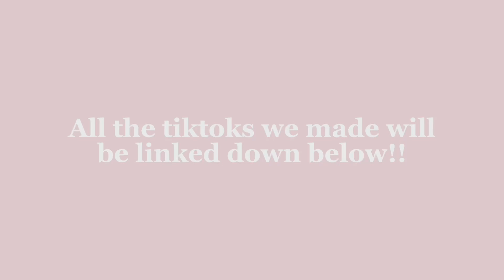RANDOM Friday Vlog | school, friends, food, etc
Open Me! 👇🏼

Heyy, It’s Mia. Welcome or welcome back to the channel. In today’s video
- xoxo, Mia

If you can please leave any video suggestions you’d want to see from me in the future, in the comments! :)

Links 👩🏼‍💻

The TikToks We made!!

🎶 MUSIC

🪷 FAQ
how old are you? —17
What grade are you in? — 12th {Senior Year}
Cameras? — Iphone 13 (lol)

Stay positive! Stay true to yourself!
xoxo, Mia